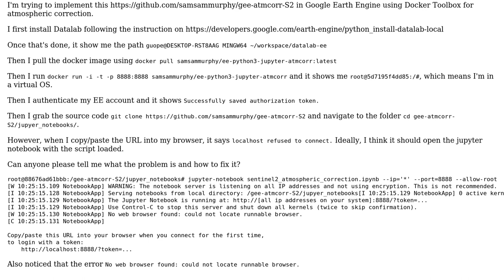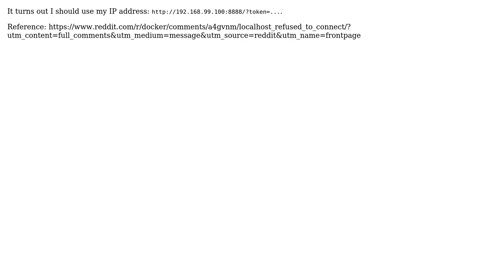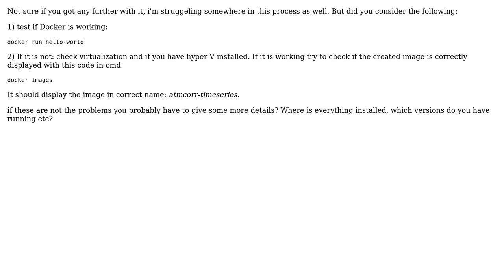GIS: Google Earth Engine API: localhost refused to connect (2 Solutions!!)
GIS: Google Earth Engine API: localhost refused to connect

With thanks & praise to God, and with thanks to the many people who have made this project possible! | Content (except music & images) licensed under CC BY-SA | Music | Images & others | With thanks to user Jobbo90 user Gorden Jiang and the Stack Exchange Network Trademarks are property of their respective owners. You are responsible for your own actions.